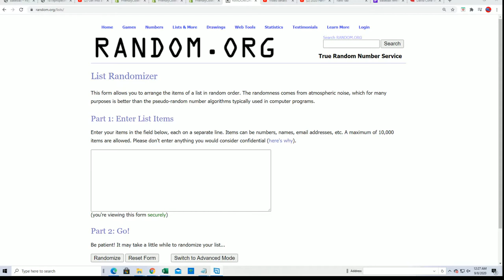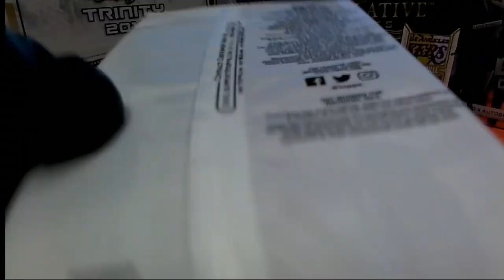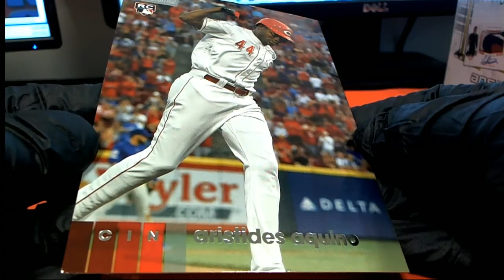2020 Topps Stadium Club Baseball Box Topper Random ID 20STADCLUB104